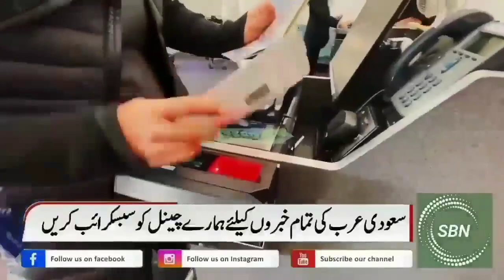Saudi Arabia Latest Flight News | Very BigNews For All New Visa And Iqama Holders | KSA Flight News